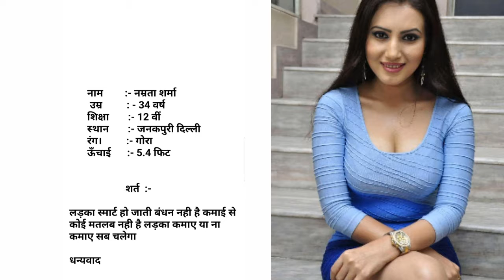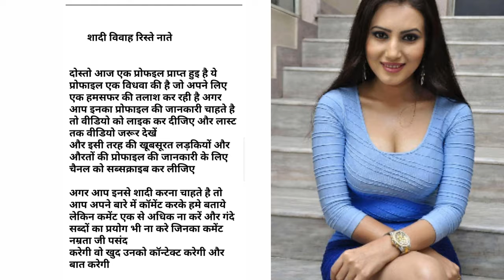जीवन साथी चाहिए || Shadi ke ristey || online shadi ke ristey || Indian friendship profil